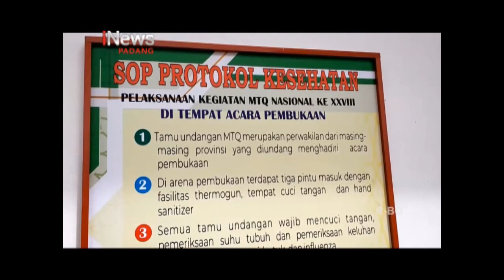TIGA TIM KESEHATAN DISIAPKAN UNTUK MTQ TINGAKAT NASIONAL KE 28 DI SUMBAR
DINAS KESEHATAN PROVINSI SUMATERA BARAT/ MENYIAPKAN TIGA TIM KESEHATAN SAAT PEMBUKAAN DI STADION UTAMA SUMATERA BARAT DI LUBUK ALUNG/ PADANG PARIAMAN//
TIGA TIM ITU AKAN DITEMPATKAN DIMASING MASING PINTU MASUK/ HAL ITU DIKEMUKAN PETUGAS KESEHATAN/ SAAT MENINJAU LOKASI PEMBUKAAN TERSEBUT// SELAIN TIM/ MEREKA JUGA AKAN MENGATUR JARAK DENGAN MEMBATASI JUMLAH PESERTA YANG MASUK NANTINYA//